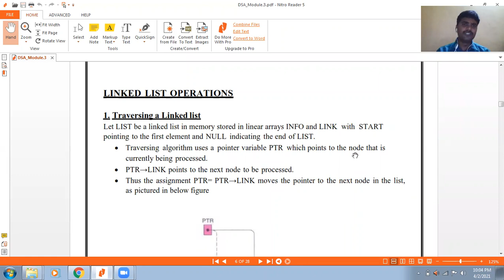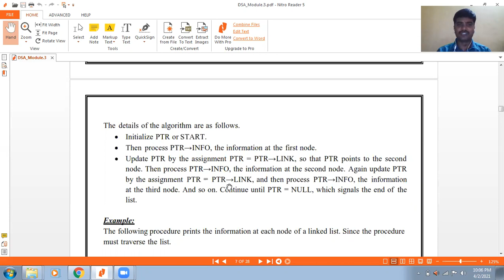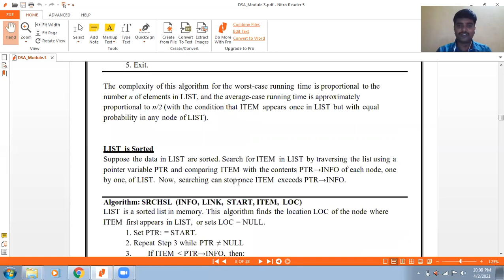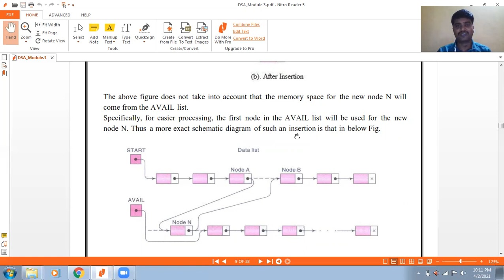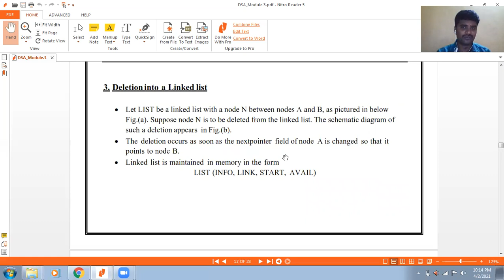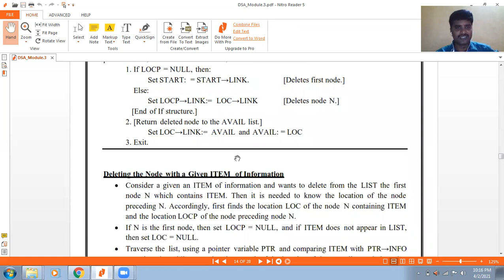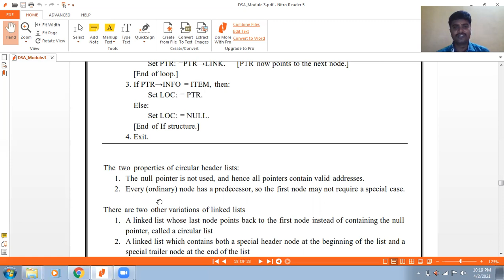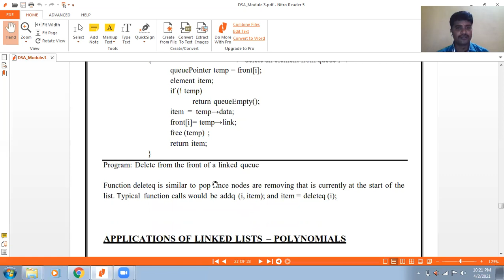DSA_Mod3_Ses3